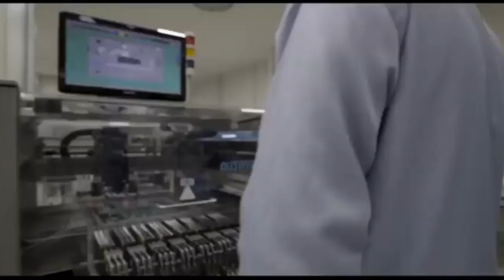MÜTHİŞ HABER ELE BAŞLARI GEBERDİ..